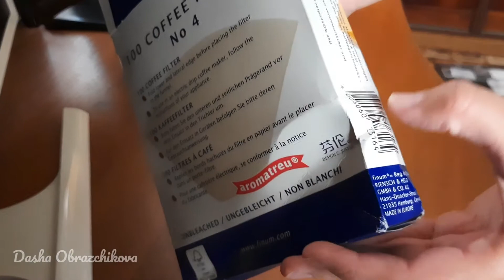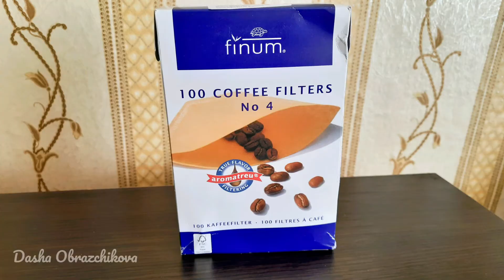Обзор Фильтр для кофе FINUM №4 из Rozetka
Распаковка Фильтра для кофе FINUM №4. Куплен на сайте rozetka.com.ua